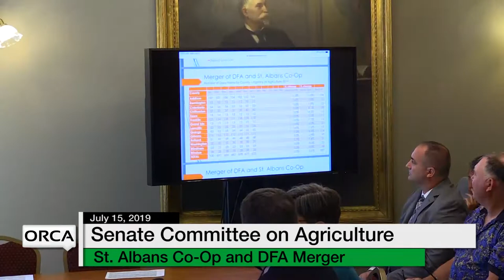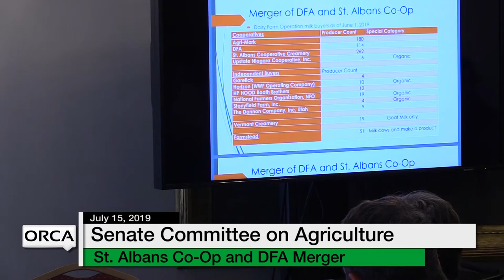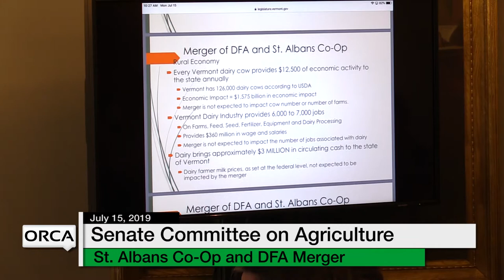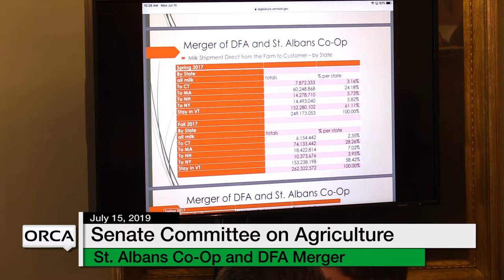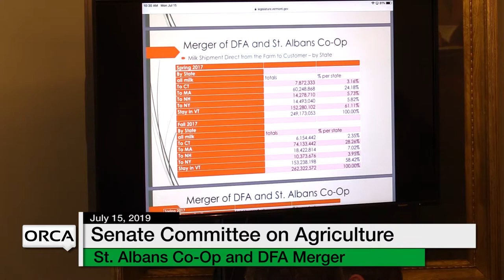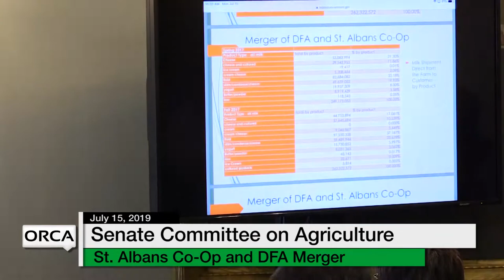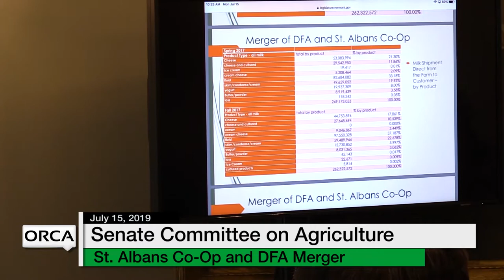Vermont State House - St. Albans Co-op and Dairy Farmers of America Merger